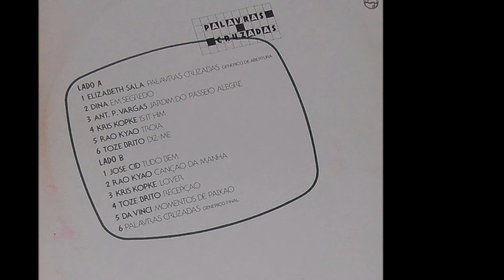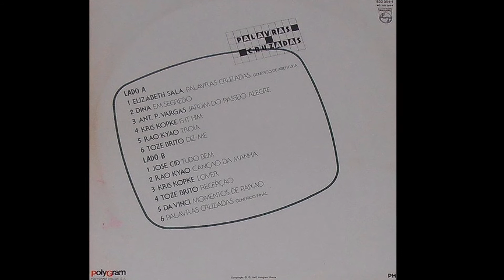KrisKopke - Lover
O QUE PENSAS DESTA CANÇÃO? DEIXA A TUA OPINIÃO NOS COMENTÁRIOS.

KrisKopke - Lover (1982)

Cristiana Kopke, a quase estrela pop dos anos 80 em Portugal

Assistente de Thilo Krassman e letrista para artistas como as Doce ou Dina, era uma voz promissora da pop em Portugal. Lançou um álbum em 1982 - e desapareceu. Esta é a história de Cristiana Kopke.

Cristiana Kopke foi, em tempos, uma das cantoras mais promissoras do país. E foi mais: assistente de produção de Thilo Krassman, escreveu letras para artistas como as Doce ou Dina, teve um grupo com Armando Gama, lançou um inovador disco a solo e, sem avisar, desapareceu. Fugiu de um mundo pop sedento de hits mas desafortunado de estabilidade financeira, sempre em rutura com o presente e levou uma vida quase nómada.